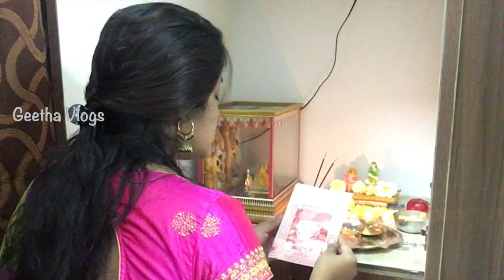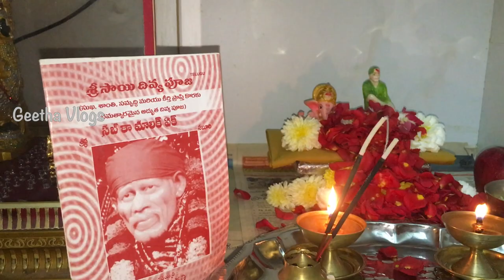సాయి బాబా దివ్య పూజ మొదలుపెట్టాను | సాయి బాబా పూజ వల్ల నాకు జరిగిన అనుభవాలు | Teluguvlogs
Hello

I'm Geetha

From Rayalaseema Kadapa

In This Vlog I Have Shared You Sri Sai baba divya pooja vidhanam in telugu and khichdi recipe .

సాయి బాబా దివ్య పూజ మొదలుపెట్టాను | సాయి దివ్య పూజ ఎలా చేయాలి, పూజ కోసం ఎం కావాలి | నిజంగా కోరిక నెరవేరుతుందా | సాయి బాబా కి ఇష్టమైన నైవేద్యం |

sai baba divya pooja books

కోర్కెలను తీర్చే మహిమ గల శ్రీ సాయి దివ్య పూజ/పూజ విధానం/sri sai baba divya pooja vlog

సాయి బాబా దివ్య పూజ విధానం |కోర్కెలను తీర్చే మహిమ గల శ్రీ సాయి దివ్య పూజ/పూజ విధానం| Telugu Vlogs

Takecare

Bye Bye